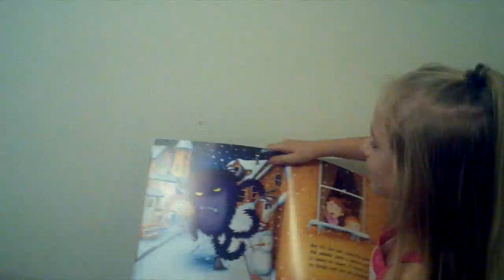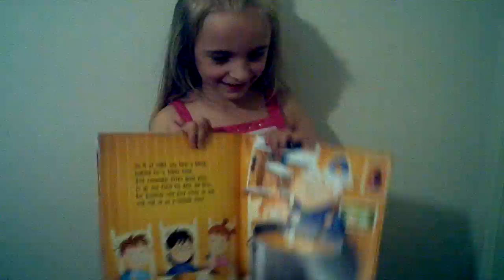Isabella review of The Fearsome Beastie by Giles Paley Phillips